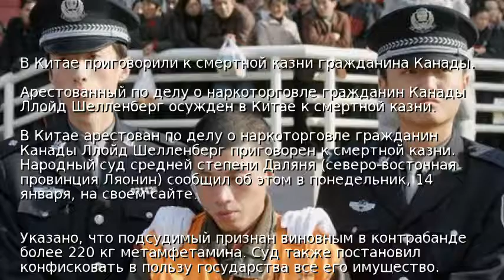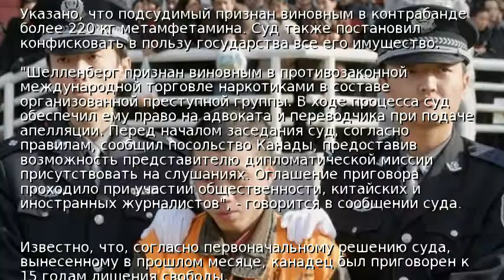В Китае приговорили к смертной казни гражданина Канады